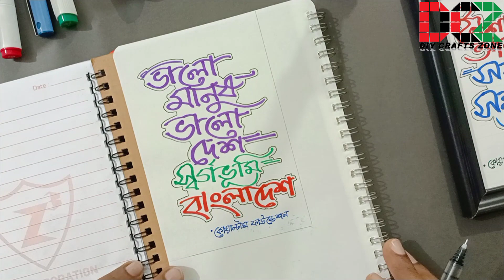calligraphy/handwrting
Today's video is about how to make nice handwriting.